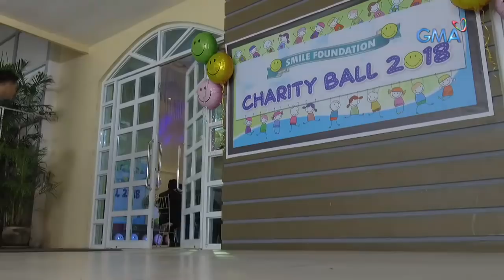Sherlock Jr.: Pagbunyag sa baho ni Dindo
Aired (March 23, 2018): Kasama ang mga pulis, sinamantala nina Jack at Lily ang pagkakataon na ibunyag ang kasamaan ni Dindo habang ito ay nagbibigay ng mensahe sa sambayanan.

Watch ‘Sherlock Jr.,’ weeknights on GMA Telebabad, starring Kapuso Ruru Madrid, Gabbi Garcia, Serena the Wonder Dog, Mikee Quintos, Aiai Delas Alas, Andre Paras, Tonton Gutierrez, Rochelle Barrameda, Kate Valdez, Matt Evans, Alyana Asistio, Sofia Pablo, Sharmaine Arnaiz, Roi Vinzon, Barbara Perez, Carlo Gonzales, and Camille Canlas.